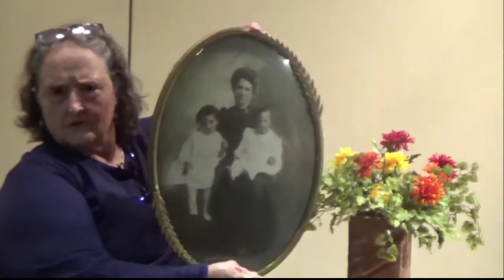Writers Read 5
Featuring Marsha Iverson, Ann Ormsby, and Paul Niebanck. The last video in a series of 5 evenings with Horizon House residents reading from their writing. Could be a memoir, short story, essay or a work-in-progress. Tune in and enjoy!

Linda Niebanck x2676  Nancy Cope x3243